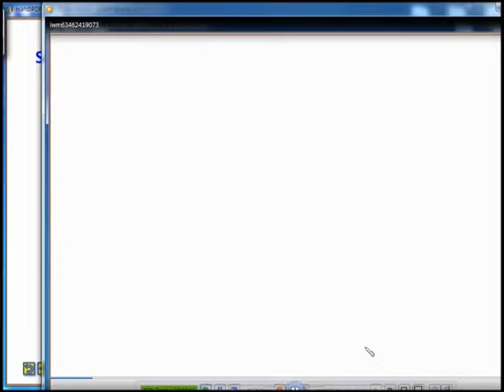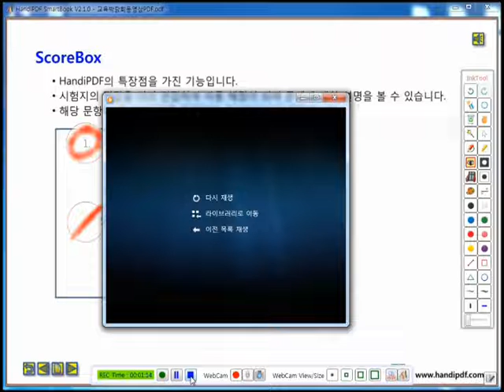HandiPDF intro - scorebox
시험보기 기능